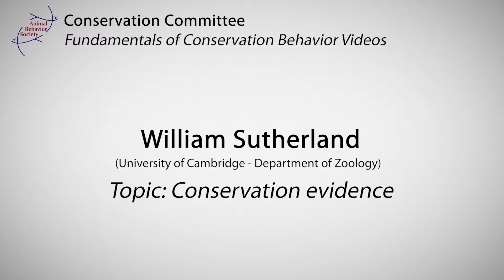Conservation Evidence. by Bill Sutherland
Video #4 of a 6-part series on Conservation Behavior made by the Animal Behavior Society Conservation Committee (ABS-CC). These videos were made to help prepare participants for our bi-annual ABS-CC workshops. The workshops are aimed at applying behavioral theory and research to solving real-world conservation problems. For the 2019 workshop on July 23 in Chicago, we will be focusing on the topic of: Implications of Solar Power on Wildlife Conservation